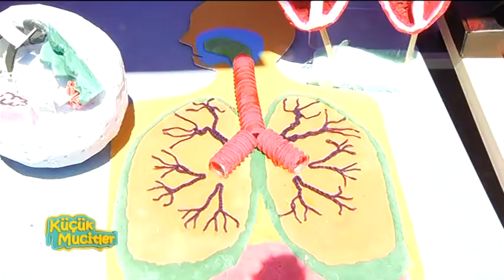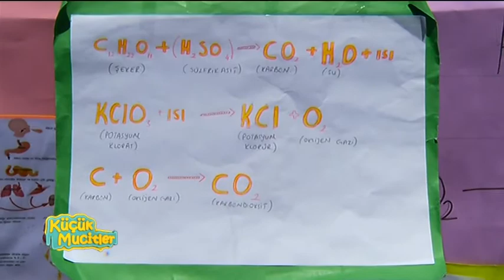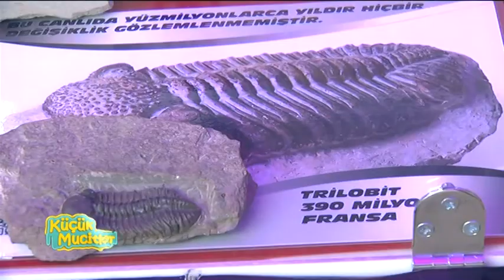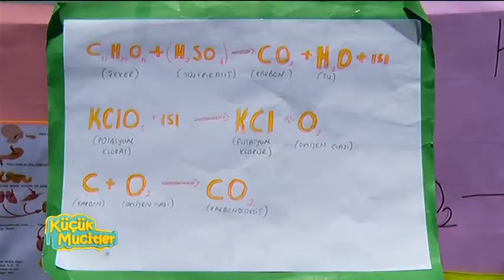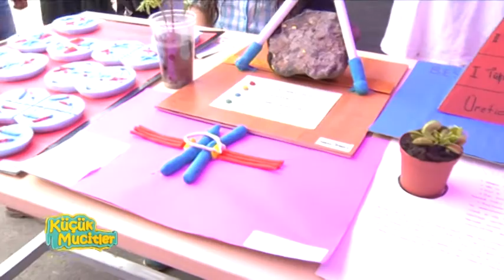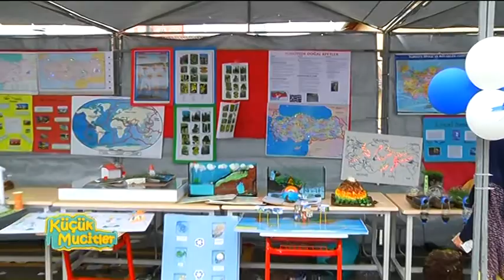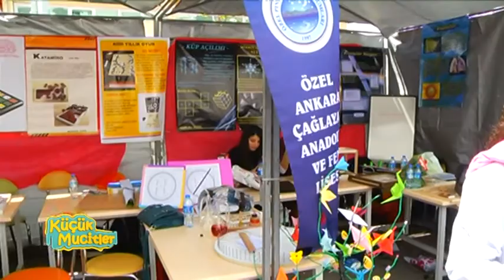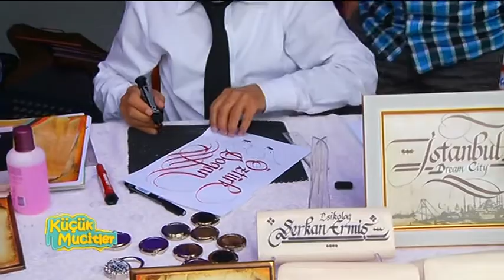Küçük Mucitler // Bölüm 6